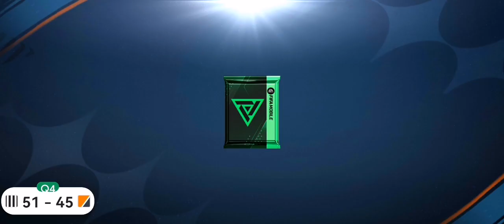I packed B-Tech Kyle Walker